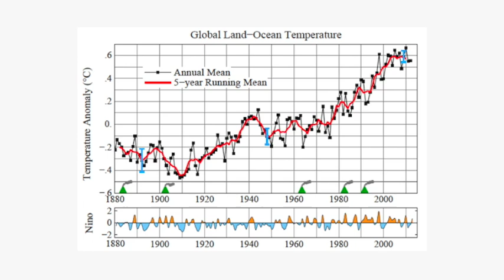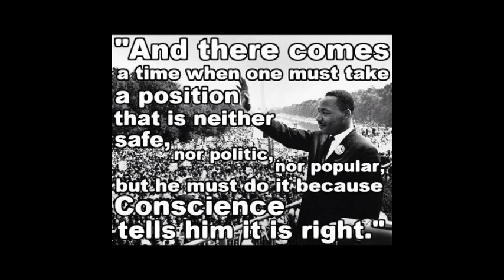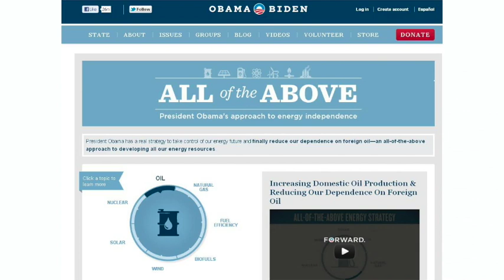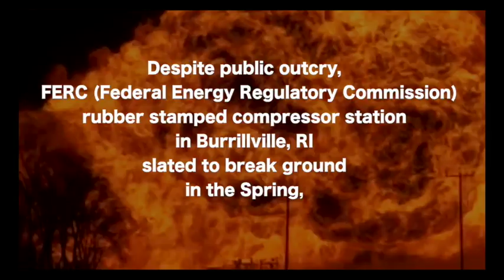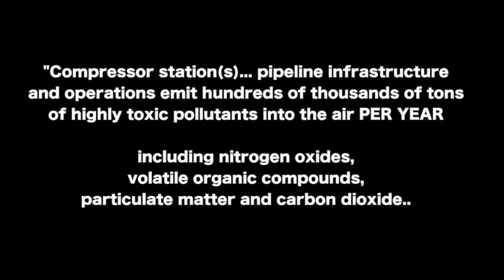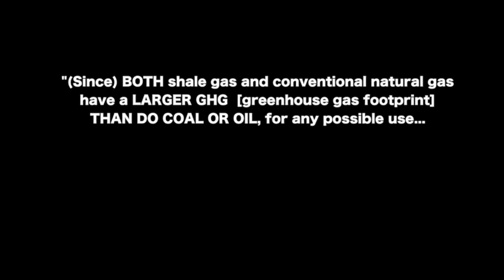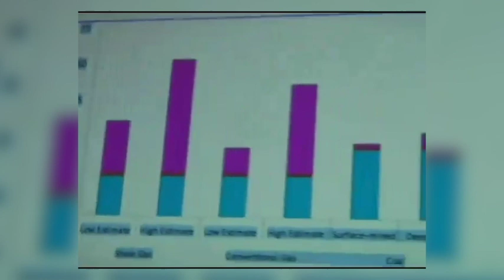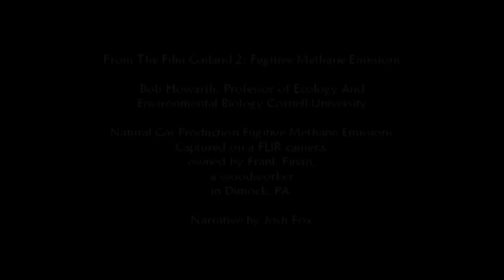The Whole Ecology 1- Natural Gas Bridge Fuel to Nowhere-Nightingale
The Whole Ecology Show #1 - Bridge Fuel to Nowhere with Dr. Peter Nightingale- host Robert Malin.